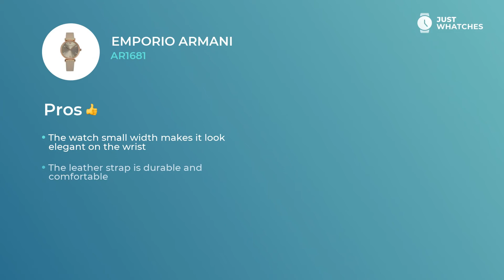Trendy Emporio Armani AR1681 Ladies' Watches Prices, Features, Honest Review in 360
Modern watch Emporio Armani AR1681 for reasonable Women.
To buy Emporio Armani AR1681, follow

• leather strap,
• solid analogue circle silver dial

— all of the features from our list make this model a nice addition to your wardrobe.

Components in the list:
• five-star materials
• modern style
• finest movement
• comfort bracelet

give this watch an air of not just a decorous addition to a modern Women image, but also make it a basic piece for building their sophisticated lifestyle.

In this video, you get to learn Emporio Armani AR1681 features, materials, and ways of work. We also will give you an answer to the crucial: how the prices for the Emporio Armani AR1681 watch differ in the US, UK, and EU countries.

How do you like Emporio Armani AR1681? Please share your feedback in the comment box and vote for the brands and models you want to see in our future digests.

Just Whatches does not represent any watch manufacturer. All the information you see on Just Whatches is subject to copyright.